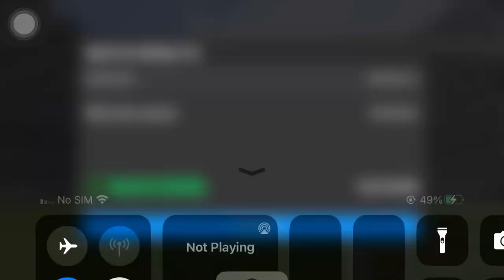UCL, Conmebol Libertradores Event & Exchange Players